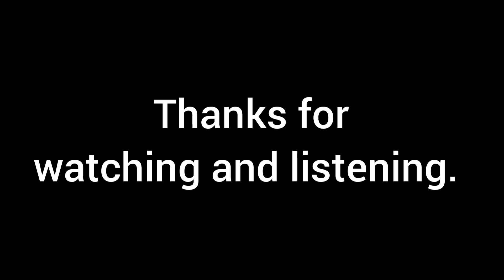Around & Around - Quartz (1976 demo)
Around & Around by Quartz is part of a demo' session recorded in 1976 at Acorn Studios, Stonefields, Oxfordshire, England.
Around & Around was re-recorded for the Quartz debut self titled album.

This upload is from a stereo master on 1/4" open reel tape.
Again these older tapes seem to stand the test of time when it comes to deterioration. A lot of tape manufacturers in the 80s had changed the chemical formula and sound not so good today even after the baking process.
I personally prefer this version to the album version.

Thumbnail pic of Quartz:
Top row L-R, Geoff Nicholls, Mick 'Sprike' Hopkins and Derek Arnold.
Bottom row L-R: Mick 'Taffy' Taylor and Malcolm Cope.

Published by Sony/ATV Music
Copyright - Quartz (Arnold, Cope, Hopkins, Nicholls and Taylor)